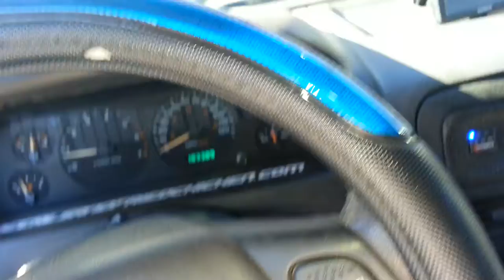Flexing store windows!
Was moving more before I started recording. Got my phone out and I accidentally left the volume down a few clicks. You get the point though. DAT 25Hz though.